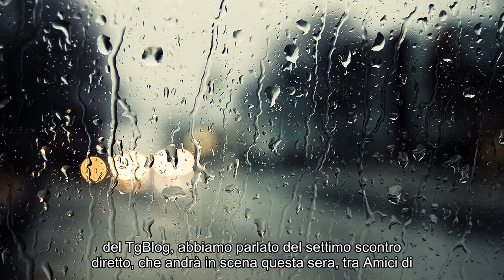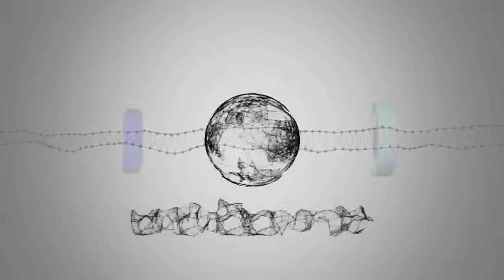Notizie calde: TgBlog 11 maggio 2019: tutte le notizie